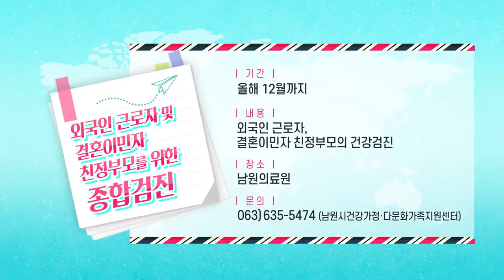[다정다감] 7월 20일 다문화게시판 중국어 多文化公告栏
- 외국인 근로자 및 결혼이민자 친정부모를 위한 종합검진
- 박물관 시간 탐험대
- 방학 전 부모교육
일시: 7월 27일 오전 9시~오후6시, 문의 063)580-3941(부안군다문화가족지원센터)
- 다문화 인식개선 아이디어 공모
내용:일상 속 다문화가족 편견 및 차별사례 및 다문화 인식개선을 위한 아이디어, 접수:다누리 배움터 홈페이지